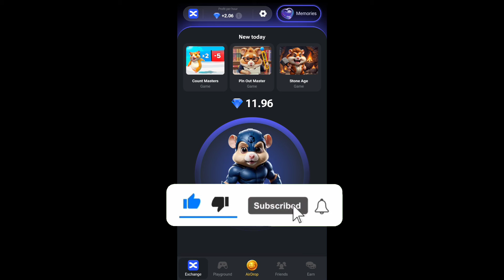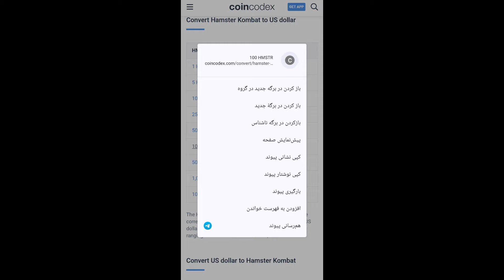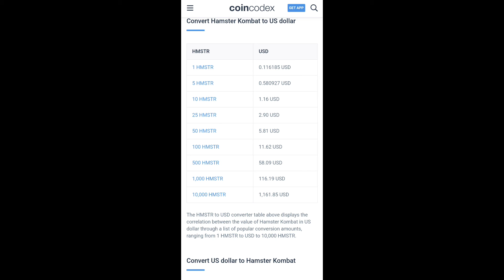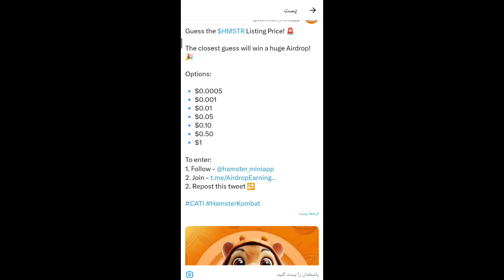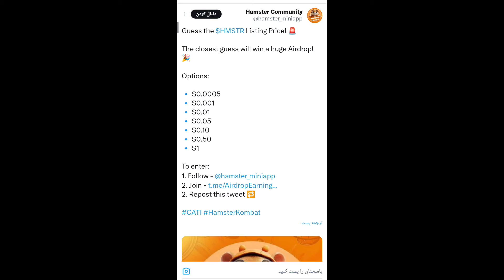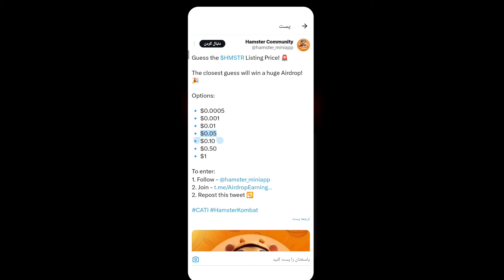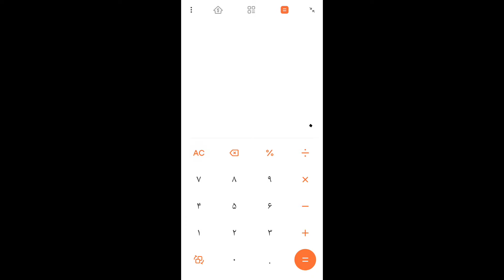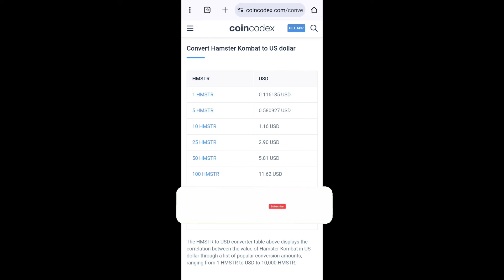قیمت نهایی همستر کامبت توسط تیم همستر اعلام شد😍پولدار شدیم😍قیمت هزار توکن همستر چنده؟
از طریق لینک زیر کانال یوتیوبم سابسکرایب کنید و زنگوله کنارشم فعال کنید عشقای منید ❤️ :